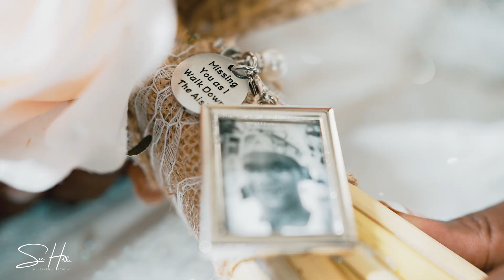Nikki Weds Snatcha - The White Wedding (Highlights)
MeetTheSnatchas: One Month after & Our Love grows daily. It's certainly the RemixOfALifetime, A Love Story put together beautifully by Yahweh, he produced & directed the entire film.

Casting the right people for the right roles, making sure the day was a taste of how our everyday would be - Filled with fun, excitement, great friends, loving family, unending joy & romance

And Just like Pastor  Chingtok Ishaku said at our wedding: "This is our SEASON OF RE-EMERGENCE - The word God spoke over our lives is still alive & it is moving us into New Dimensions of God's Goodness and Favor .Amen.

Happy One Month,Baby ❤️❤️😘